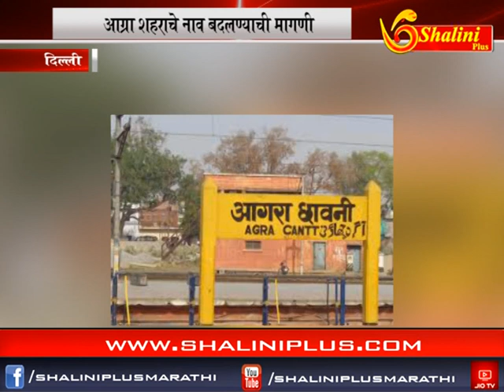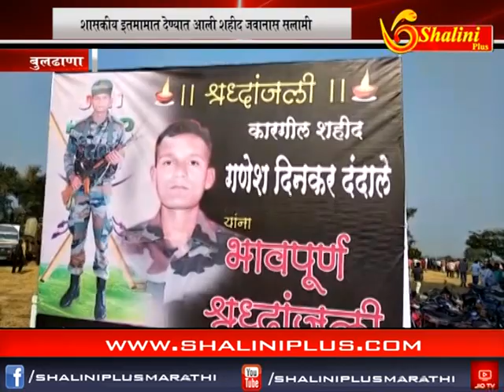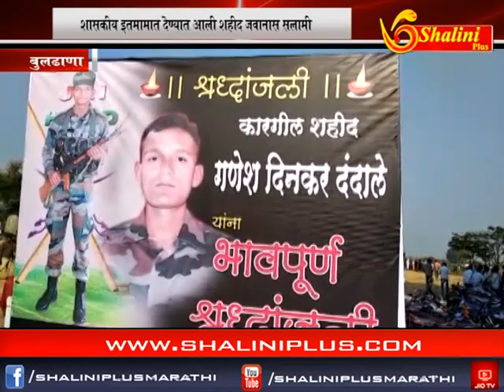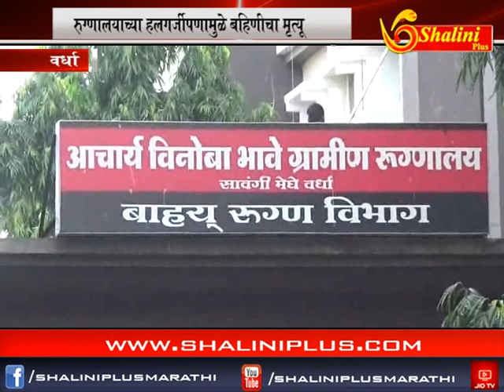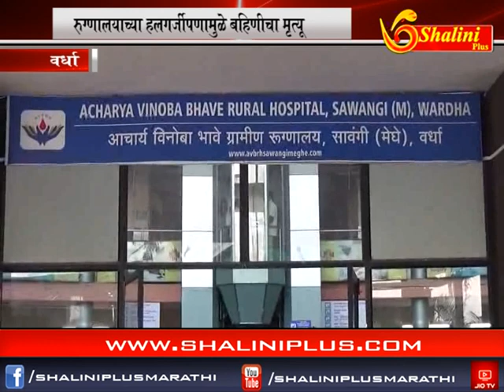शालिनी प्लस मराठी बातमीपत्र १० /११/२०१८